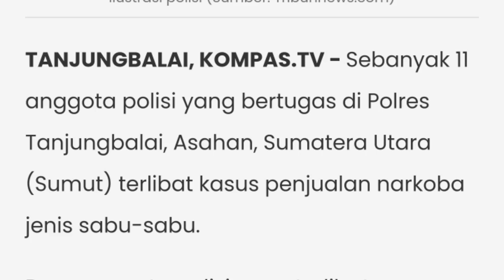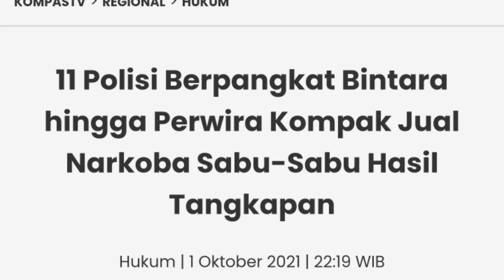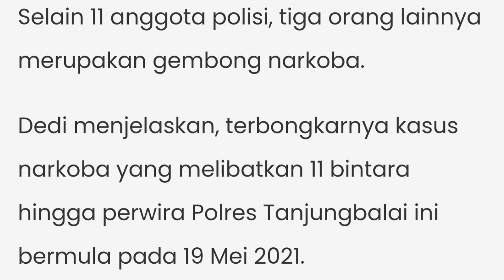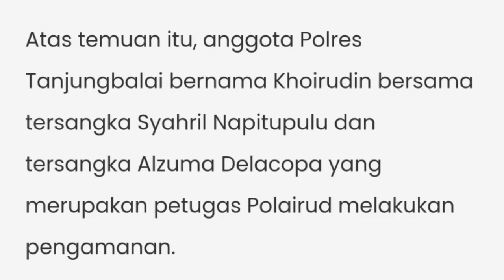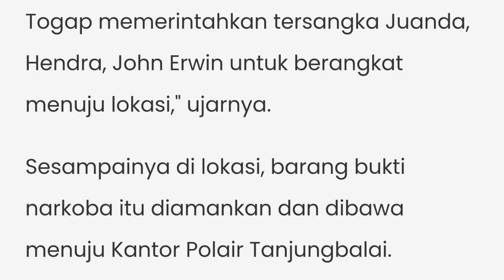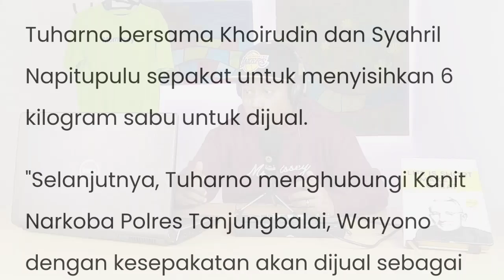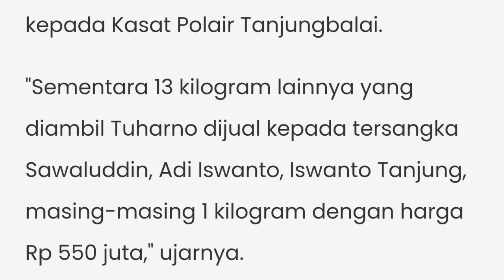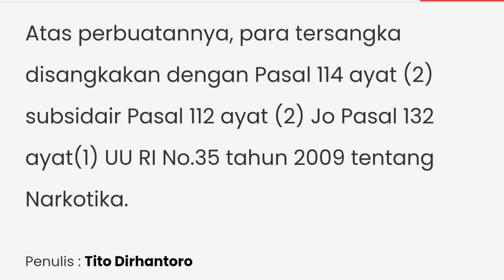KOMPAK JUAL BARANG BUKTI S.A.B.U SAMPE MILYARAN KE BAND4R